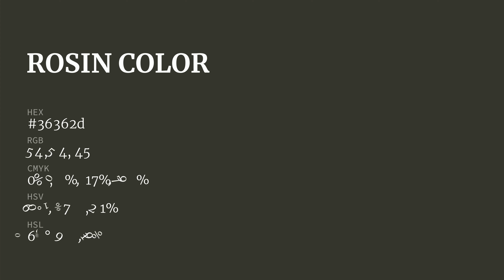Rosin color 36362d hex color - Green color - Cool color 36362d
What color is Rosin ? 36362d hex color - Green color - Cool color 36362d

Hex 36362d Color Code is also known as Rosin color.